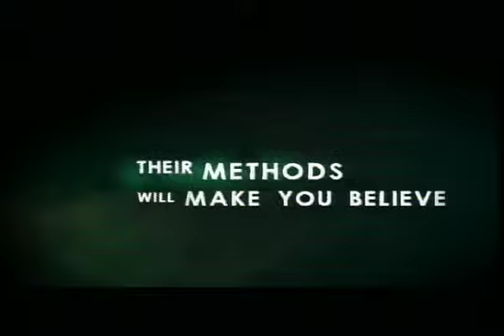Believers Trailer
The upcoming film from Director, Daniel Myrick, Co-creator of THE BLAIR WITCH PROJECT